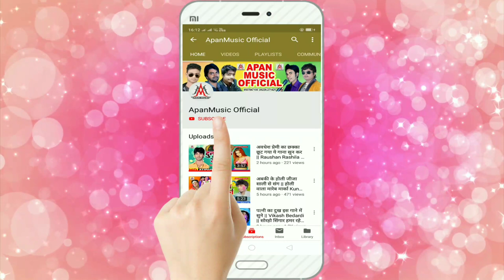Bhojpuri Song ~ Naihar Me Eyar Ke Hamra Chalta Dawai ~ Rupesh Rashila , Shinha Sikandar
►Title:
►Singer:
►Lable: Apan Music
►Lyrics: Love Kumar , Amod Ashiq